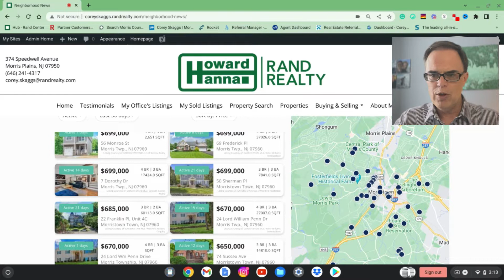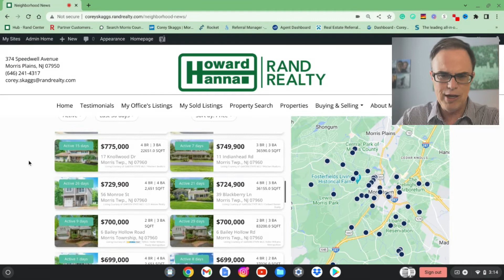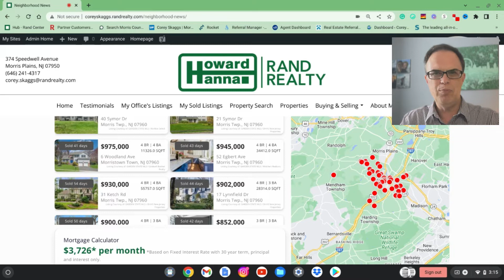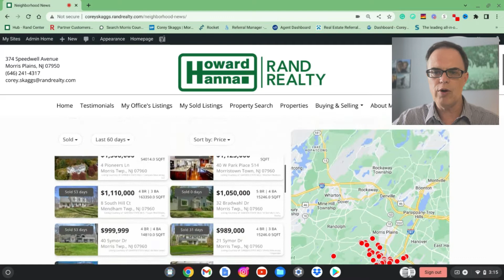IS MORRISTOWN, NJ RIGHT FOR YOU | Moving to New Jersey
Are you moving to New Jersey and want to know more about Morristown? In this video, I'll go over the plusses of living in Morristown and what it will cost you.

Schedule a Free Real Estate Consultation

Moving or relocating to New Jersey...?  Which borough, township, or County is right for you? Are you looking for a city vibe, or something more secluded? Do you need a commutable area to Manhatten, or does a slower-paced area appeal to you? High taxes, low taxes. The best town center, convenient shopping!  Whatever your question, my mission is to cover it here?  I'd love to find out for you.

I get calls and emails every day from people looking for help with their move to the Garden State. Call, text, email - I'm never too busy to help out.